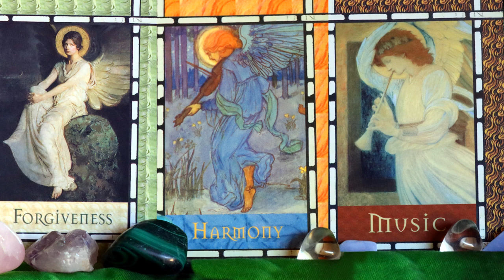Lovers that Move as ONE Last Quarter Angelic Light Language Love Messages for Twin Flames & Soulmate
With this Last Quarter we go even deeper into the energy of forgiveness. We look at the deeper sense of harmony that the music of forgiveness brings and we ask our Angels, Light Guides and Guardian Angels to harmonize everything that feels unforgivable in our lives and in the world. This is in a general sense, although still very specific to our own personal happenings. And because we focus on sacred partnership here, it is about the sacred dance. It is about a deeper harmonization of the masculine and feminine within. In this harmonization we experience more forgiveness for the wounded templates of both the masculine and the feminine and in our forgiveness journey we bring more harmonization about. We become dance partners that move as One, following the rhythm of the music that is about forgiveness and redemption; that is about peace; that is about Divine Love. Together we dance Divine Love. Thank you.

Extensive Light Language & Reiki Healings:
Reiki & Light Language Energy Healing: Twin Flame Attraction/ Manifestation/ Reunion: